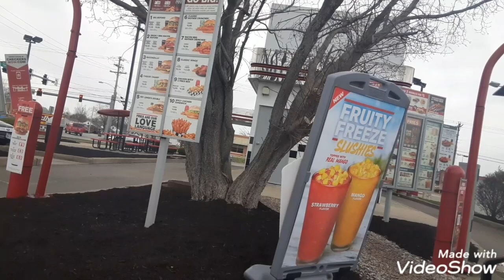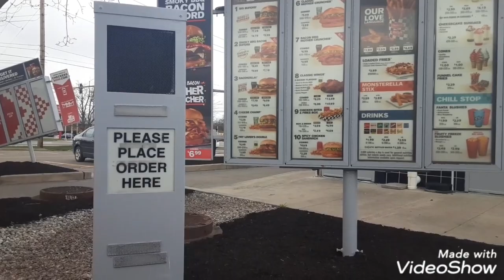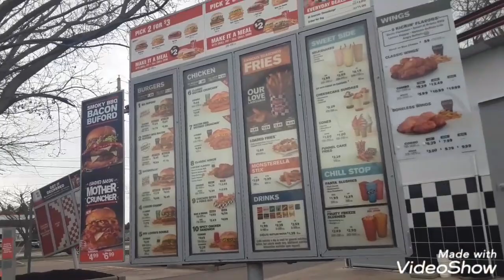Rally's Canadian bacon 2 for 3 and baconzilla burger combo!